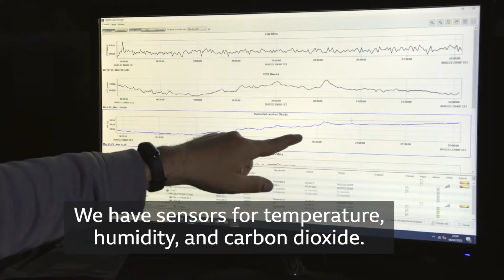10 UNREAL PLACES You Won't Believe Exist!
Embark on an extraordinary journey to explore the top 10 unreal places that defy imagination and showcase the wonders of our planet. Our adventure begins at Lake Retba in Senegal, where the waters blush a vibrant pink hue, thanks to the high salt concentration and unique microorganisms that thrive within. Witness the surreal beauty of Red Beach in Panjin, China, where crimson flora carpet the landscape, creating a stunning contrast against the alkaline soil.
Next, delve into the mysterious Crooked Forest in Poland, where hundreds of pine trees bend inexplicably, captivating visitors with their enigmatic allure. Then, venture to the Stone Forest in Madagascar, a labyrinth of towering limestone pillars sculpted by millennia of erosion, offering a glimpse into the Earth's geological history.
Continue your odyssey to the Richat Structure, also known as the Eye of Africa, a colossal geological formation shrouded in mystery and intrigue in Mauritania's desert expanse. Marvel at the Grand Prismatic Spring in Wyoming, USA, a mesmerizing kaleidoscope of vibrant colors formed by heat-loving bacteria thriving in its mineral-rich waters.
Experience the surreal landscape of Fly Geyser in Nevada, USA, a testament to the intersection of human activity and natural phenomena, where a towering cone of calcium carbonate rises from the earth. Journey deep into the Naica Mine in Mexico, home to colossal gypsum crystals that dazzle with their immense size and beauty.
Then, confront the Gates of Hell in Turkmenistan's Karakum Desert, a fiery inferno born from a Soviet drilling accident, which continues to burn relentlessly, casting an eerie glow over the barren landscape. Finally, behold the Liquid Rainbow, or Caño Cristales, in Colombia, where a kaleidoscope of vibrant colors dances beneath the crystal-clear waters, creating a spectacle unlike any other.

Join us as we embark on a mesmerizing exploration of these unbelievable places, where the boundaries of reality blur, and the beauty of our planet shines forth in all its glory.